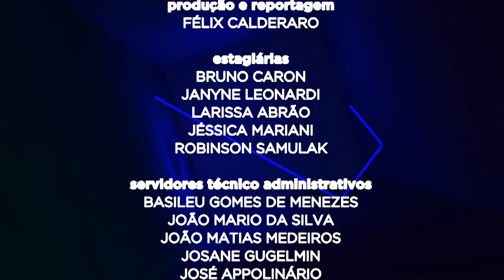Lux | Contraste simultâneo (20/08/18)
Que tal aprender um experimento simples que mostra o contraste entre cores? Acompanhe esta edição do programa Lux, uma parceria da UFPR TV com o Projeto de Extensão LUX, do curso de Engenharia Elétrica da UFPR!